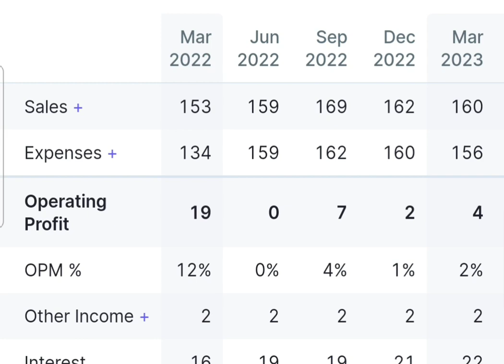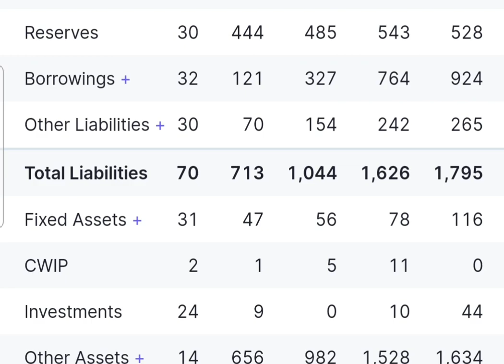capital India Finance Ltd latest news capital India Finance latest update capital India Finance shar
capital India Finance Ltd latest news capital India Finance latest update capital India Finance share
Capital India Finance Ltd share latest news
Capital India Finance Ltd share latest update
Capital India Finance Ltd
Capital India Finance Ltd share latest news,  Capital India Finance Ltd acquired credenc Web Techno